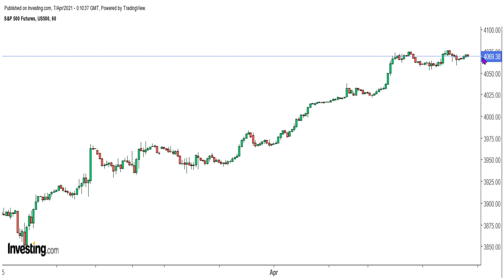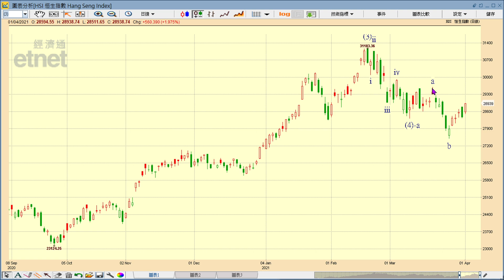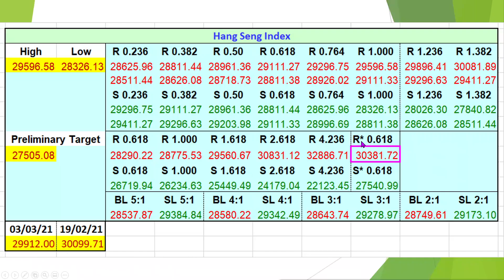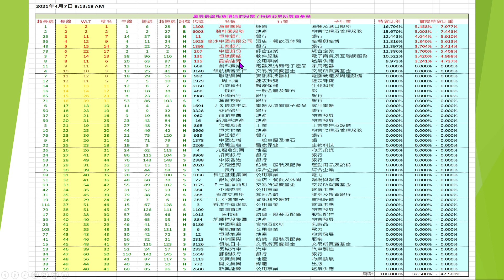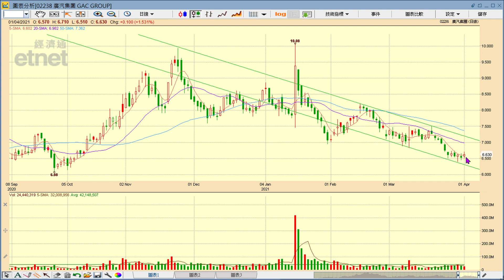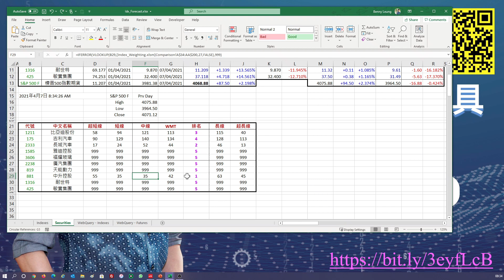【梁業豪港股影音分析】2021年4月7日 (恒指先上望29561 / 30382)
恒指長期後市看33812，只不過屬於最理想的數浪方式的量度升幅目標。根據現時依然屬於最有機會成為事實的數浪方式，好友應先看29561 / 30382。今天稍後我會為大家深入分析廣汽集團 (2238) 短、中、長期的最新形勢，並計算其量度升幅 / 量度跌幅目標。

Investing.com